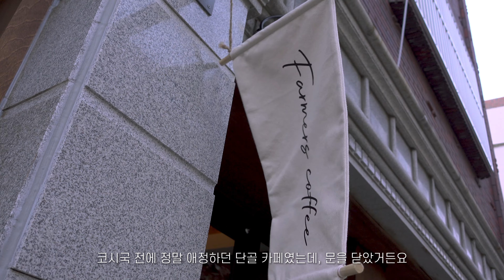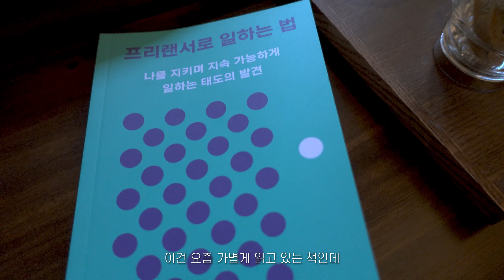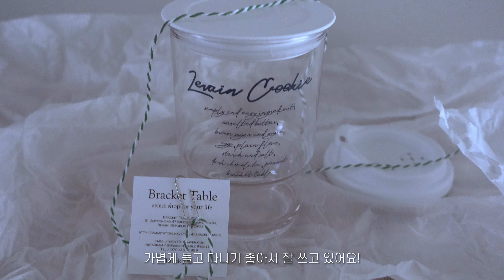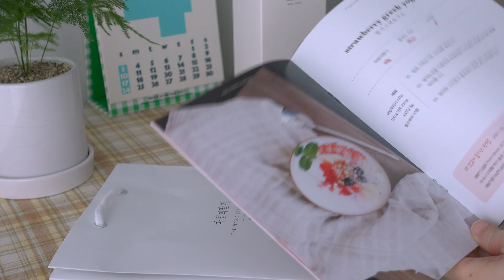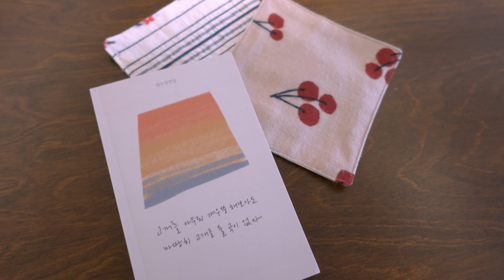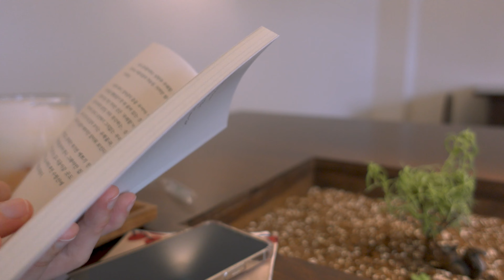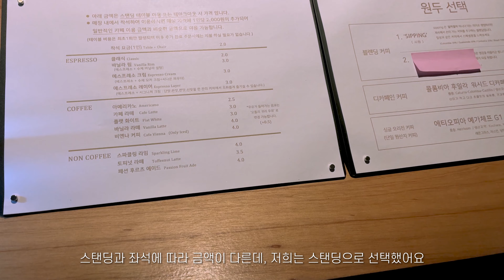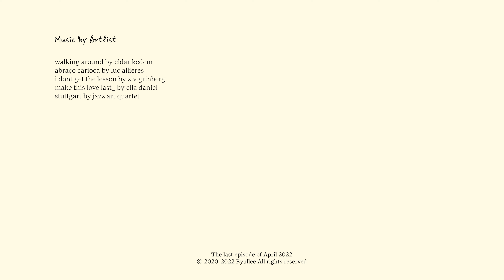SUB) vlog🧵|새로운 취미가 생겼다! 미싱 초보의 티코스터 만들기, 재봉틀은 처음이라,,|지루한 일상에 취미 생활 추천|파머스커피, 브라켓 테이블, 바이스벌사 에스프레소|별리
드디어 제가 미싱을 배우게 되었어요!!
늘 배우고 싶다고 생각만 했었는데, 좋은 기회가 생겨서 도전하게 됐지 모에요..?😉
공방 가기 전까지만 해도 잔뜩 걱정했었는데 막상 배워보니 정말 재밌고, 완성작을 바로 확인할 수 있어서 좋더라구요 :)
아직은 왕 초보여서 당분간은 열심히 배워 볼 생각이에요🥰
앞으로 꾸준히 영상으로 담아볼테니 계속 기대해주세요!

그리고 제가 정-말 애정하던 (구)카페밭 사장님이, 문현동에 '파머스커피'로 돌아오셨답니다😭 쏴리질럿!
앞으로 제 영상에 정말 자주 나올 예정이니 모두들 많관부,,,💛💛💛

I'm finally learning sewing!
I always thought I wanted to learn, but I got a good opportunity and challenged myself😉
I was worried a lot before I went to class, but when I learned it, it was really fun and it was nice to be able to check the finished work right away. :)
I'm not good enough, but I'm going to learn hard for the time being🥰
I'll continue to make videos, so please look forward to it!

ついにミシンを習っています！
いつも学びたいと思っていましたが、いい機会ができて挑戦しました😉
授業に行く前は心配だったけど、実際に習ってみたら本当に楽しかったし、完成作品をすぐに確認できて良かったです:)

まだまだ足りないですが、当分は一生懸命学びます🥰
これからもずっと映像を作るので楽しみにしててください！

해당 링크로 Artlist 가입 시, 2개월 무료가 추가 되어요 :)

- 네이비 가디건: 타게토/루니툰X타게토 캐릭터 가디건_네이비
- 그린 니트: 슬로우앤드
- Bag: 아보네 TAUTOU bag_brown